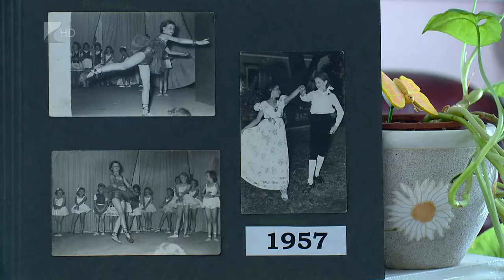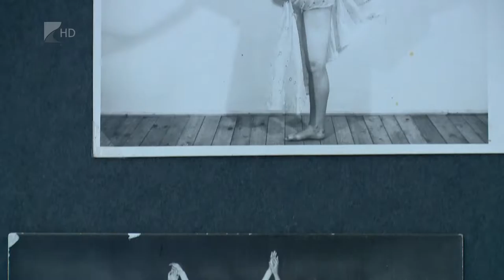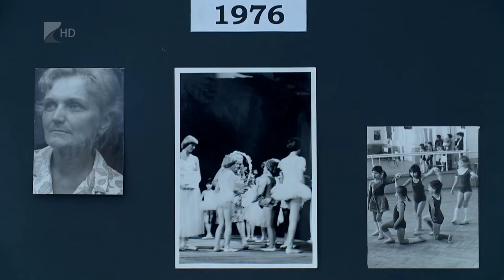Munkakör 2016.03.31. - Kölcsey Tv